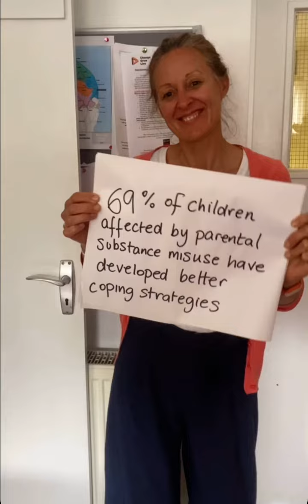A thank you to our brilliant supporters!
This little video starting The Matthew Project staff, volunteers and service members has been created to share with our supporters. We are very grateful for the skills, time, connections and funds donated to our charity so created this to say thank you.